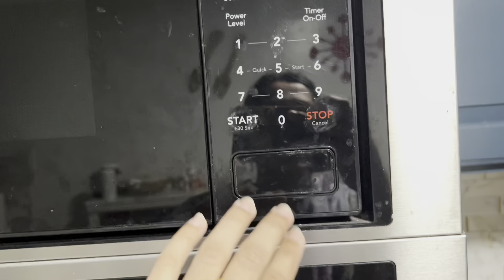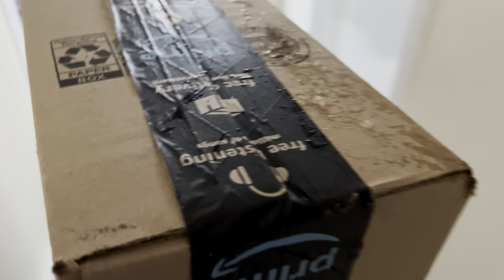আমি আমাজন থেকে কি অর্ডার দিলাম/What I ordered from Amazon🤷‍♀️🤷‍♀️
Your quarries👇👇👇

bangladesh daily vlogs video
bangladeshi vlogger
daily vlog
bangladesh 1 number youtuber
bangladesh vlog
bangladesh today's video
daily vlogs video
daily vloggers
how to do daily vlogs
vlog daily
vlog day
daily usa bangla vlog
channel us bangla

vlog
vlog blog
camera vlog
content for vlog
vlog day
family vlog
vlog kit
vlog keywords
vlog life
mini vlog
vlog nyc
new vlog
vlog o blog
vlog on youtube
vlog online
vlog phone holder
rakib hossain vlog
rabeeca khan vlog
rakib hossain new vlog
rakib hossain new vlog 2023
rabia faisal new vlog
vlog star
vlog unique name
vlog upload time
unique youtube channel name for vlog
vlog vs blog
vlog vs youtube
viral vlog tags for youtube
vlog with iphone
vlog what is it
vlog youtube
vlog youtube channel description
vlog youtube hashtags
youtube vlog
youtube country life vlog